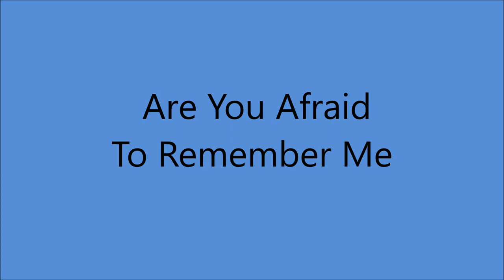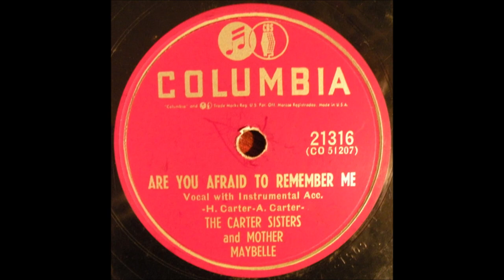The Carter Sisters and Mother Maybelle - Are You Afraid To Remember Me [1954].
[Written by Helen Carter - Anita Carter]

Castle Studio at The Tulane Hotel, 206 8th. Ave. North, Nashville, TN – Mother Maybelle [gt/vcl],  Helen [gt/vcl], June Carter [vcl leader],
Anita Carter [bass/vcl], Chet Atkins [gt]

 MOTHER MAYBELLE
 Born Maybelle Addington in Nickelsville, VA  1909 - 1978...Active 1927 to 1978
1970 (with A.P and Sara) Country Music Hall of Fame
1992 Autoharp Hall of Fame
2001 (with A.P and Sara) International Bluegrass Association's Hall of Honor
2005 Lifetime Achievement Grammy Award

JUNE
Born Valerie June Carter in Maces Spring, VA 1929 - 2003

ANITA
Born Ina Anita Carter in Maces Spring VA (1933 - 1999)
Anita Recorded 173 Songs from 1950 to 1972 And 1996.
She Performed for nearly 50 Years as Lead Vocalist w/The String Bass and Guitar